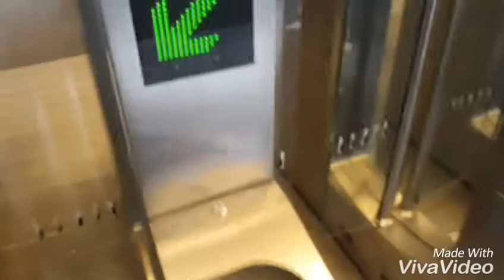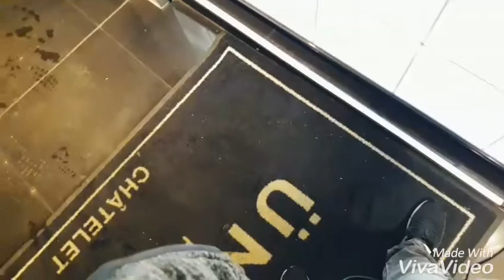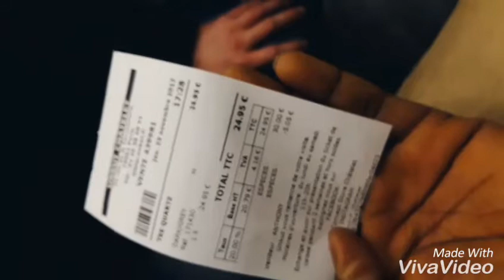Magasin Booba Ünkut à Paris Châtelet-les-Halles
Booba